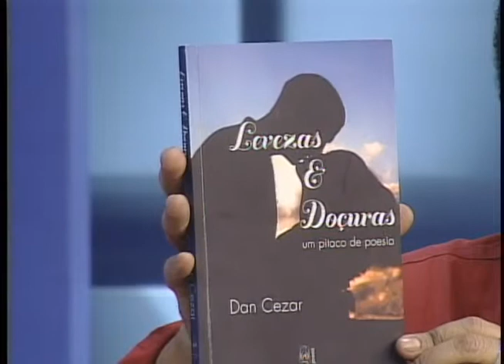TV Passaponte - Dicas Culturais - 27/06/2014